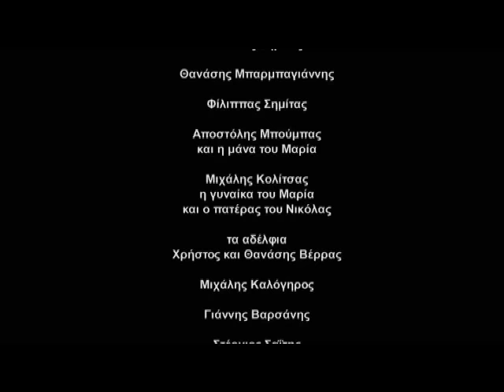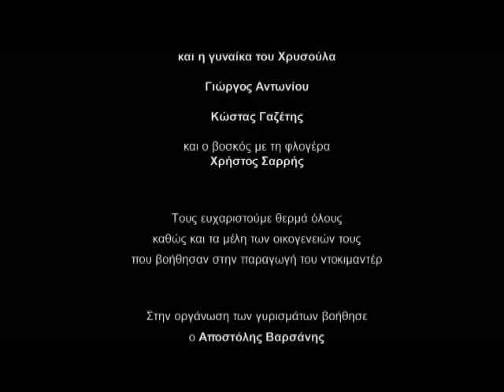Όσο υπάρχουν Έλληνες - Στα ορεινά βοσκοτόπια (Documentary)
Το ντοκιμαντέρ "Στα ορεινά βοσκοτόπια" είναι μια παραγωγή της Όλυμπος, στο πλαίσιο της πρωτοβουλίας 'Οσο υπάρχουν Έλληνες...

Τόποι γυρίσματος: Βάλια Κάλντα, Πέτρα Ολύμπου, Κάμπος Δεσπότη, Ανήλιο Μετσόβου, Μέτσοβο - Λίμνη Αώου, Ζιάκας Γρεβενών, Περιβόλι Γρεβενών, Κρυόβρυση Ολύμπου.

Συντελεστές ταινίας

Βασίλης Λουλές: Σκηνοθεσία
Σταύρος Ψυλάκης: Μοντάζ & Σενάριο
Βαγγέλης Κουλίνος: Κάμερα
Δημήτρης Φαντάκης: Ηχοληψία
Θωμάς Καρανίκας: Στατική Φωτογραφία